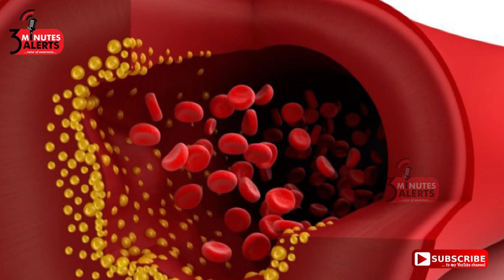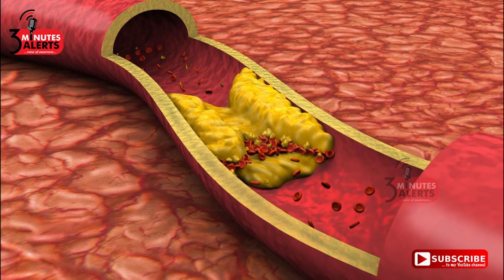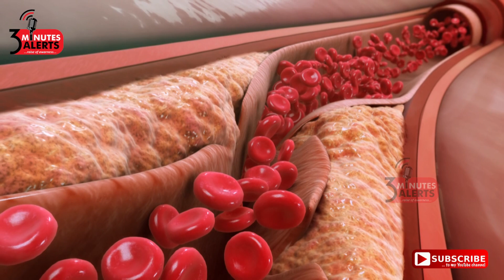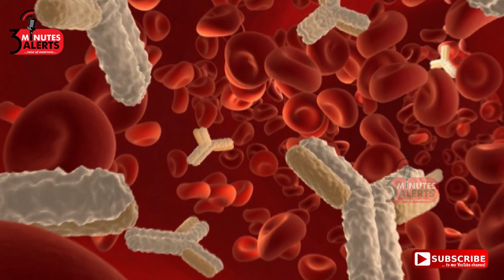உடலில் கொழுப்பை குறைப்பது எப்படி ?அருமையான வழிமுறைகள் /3MINUTES ALERTS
உடம்பில் உள்ள கொழுப்பை குறைப்பது எப்படி.அருமையான வழிமுறைகள் -நமது உடலில் நடைபெறும் பலவேறு  பணிகளுக்கு  கொழுப்பு உதவுகிறது. ஆனால் அதே கொழுப்பானது ரத்தத்தில் அதிகமாகும் போது பல நோய்களுக்கு காரணமாகி விடுகிறது.பொதுவாக மாரடைப்பு வருவதற்கான முக்கிய காரணம் கொழுப்பு தான். கொழுப்பு என்பது நமது உடலில்  உற்பத்தி செய்யப்படுகிறது. மேலும் நாம் உண்ணும் உணவில் இருந்தும் கொழுப்பாக நமது  உடல் எடுத்து கொள்கிறது. இந்த காணொளியில் கொழுப்பை குறைப்பது எப்படி என்பதை பற்றி பார்ப்போம்.